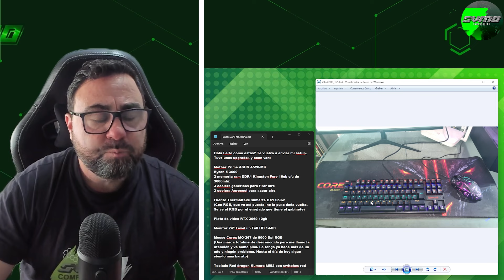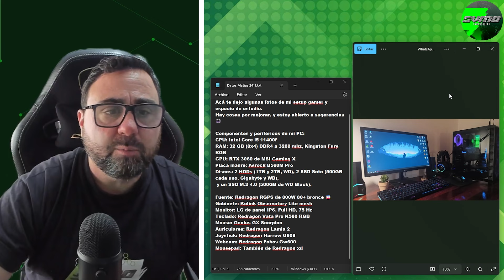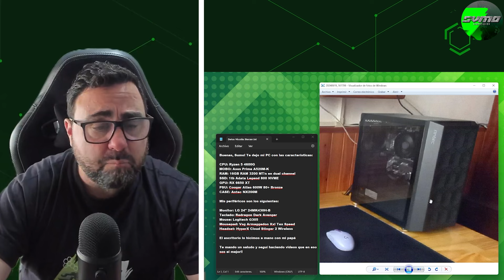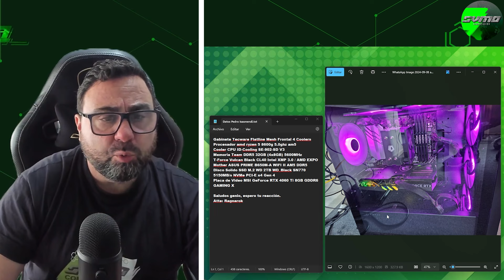Reacciono a tu Setup 2024